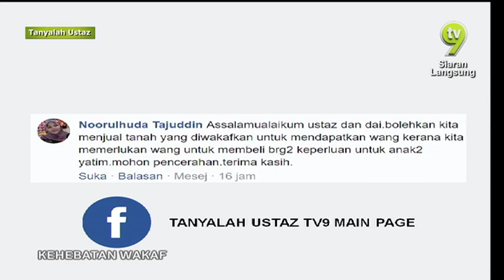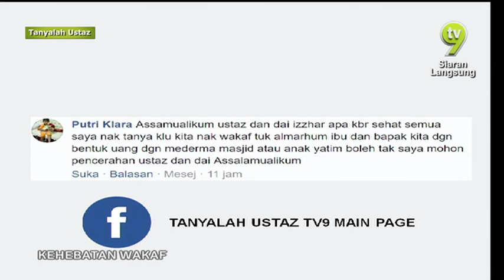Tanyalah Ustaz - Kehebatan Wakaf 3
Ustaz Mohamad Zarifi
Bolehkah jual tanah yang diwakafkan untuk gunakan wang beli barang keperluan anak yatim?